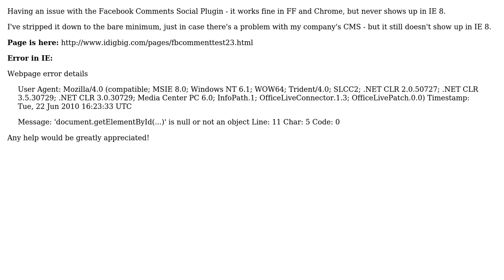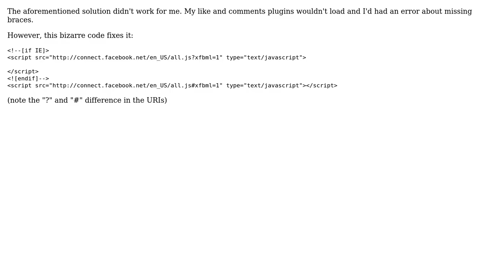Facebook Comments not showing up in IE 8 (2 Solutions!!)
Facebook Comments not showing up in IE 8

With thanks & praise to God, and with thanks to the many people who have made this project possible! | Content (except music & images) licensed under CC BY-SA | Music | Images & others | With thanks to user Zoffix Znet user Tim user Emre Guldogan and the Stack Exchange Network Trademarks are property of their respective owners. You are responsible for your own actions.